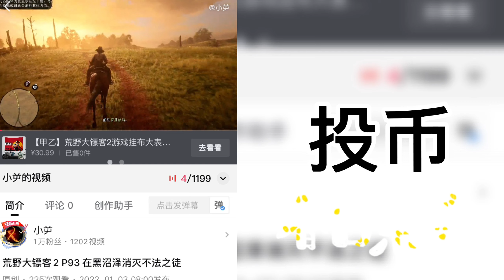戴森球计划 黑雾崛起 P63 优化石油运输